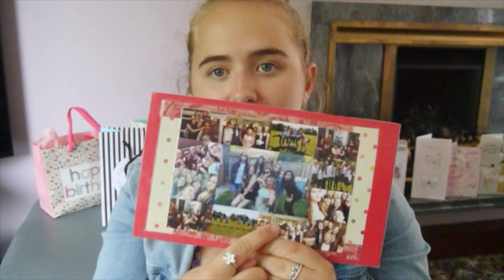18TH BIRTHDAY HAUL🍾🎉🎁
Hey, so my birthday was on the 10th of August and I FINALLY TURNED 18!!! Here's a haul of what I got-thank you so, so much to everybody that bought me gifts, I love them all so much!!! xxx